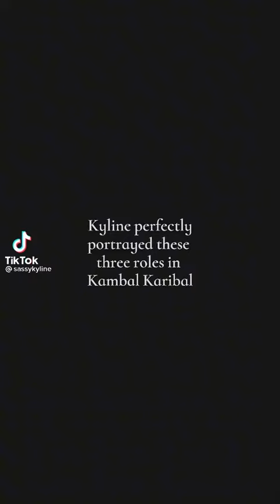kyline alcantara Kambal Karibal